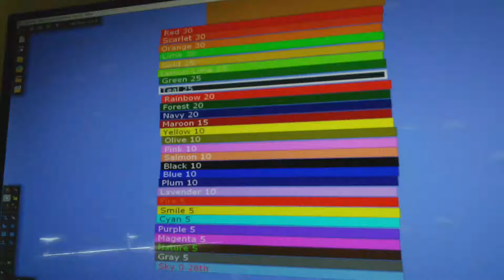Algovientiochoathlon Day 2B